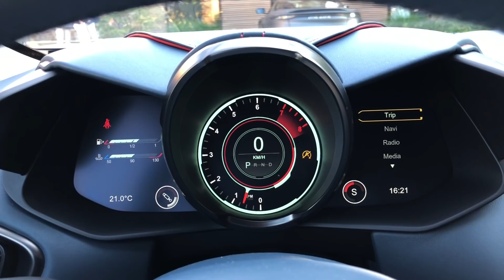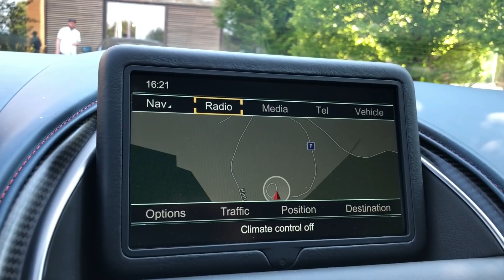Aston Martin DBS Superleggera Walkaround + Exhaust (No Talking)(ASMR)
Here's a quick tour of the Aston Martin DBS Superleggera, the British luxury brand's new flagship Grand Tourer (GT). Replacing the Vanquish S, the DBS Superleggera is based on the DB11's platform and borrows its name from the marrying of the original 1967 DBS nameplate and Touring coachbuilder's Superleggera badge (which means super light in Italian).

Under the hood of the DBS Superleggera is a 5.2-liter V12 making 715hp and 664 lb-ft of torque. Power is sent to the rear wheels via a ZF eight-speed automatic transmission. A limited-slip differential and torque-vectoring is standard. 0-60 mph takes just 3.4 seconds and top speed is 211 mpg. The DBS Superleggera competes with the more powerful Ferrari 812 Superfast.

The Aston Martin DBS Superleggera is priced from $304,995.